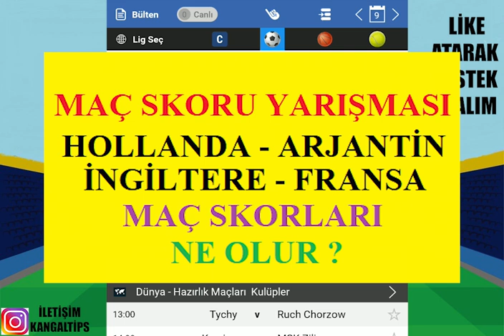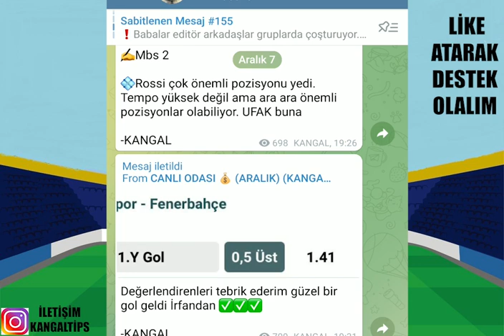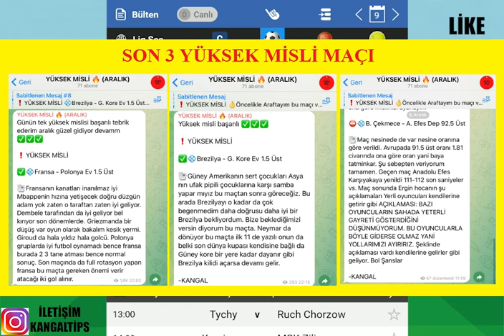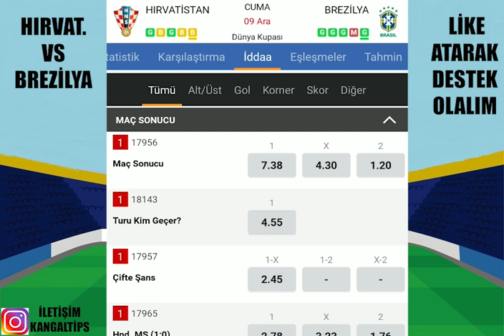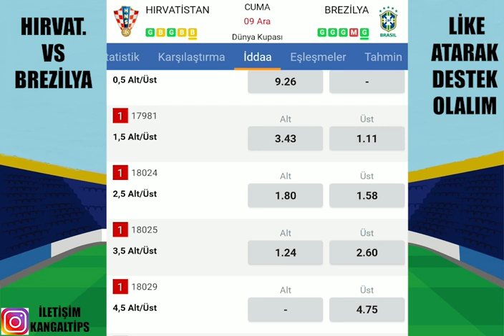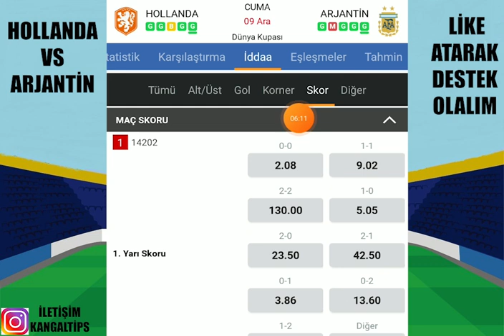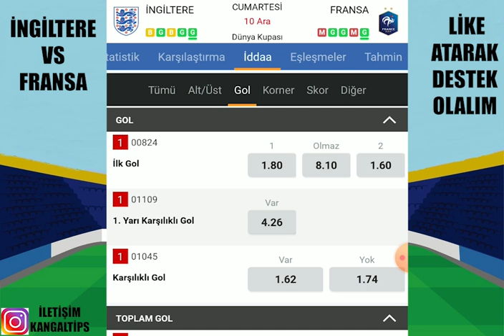KAZANARAK GEÇELİM ! 10 ARALIK 2022 İDDAA TAHMİNLERİ